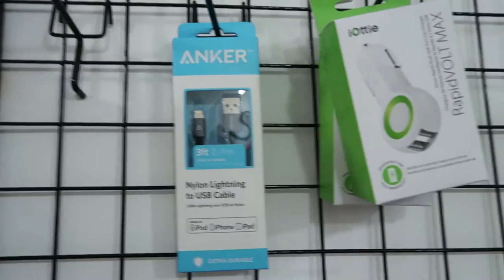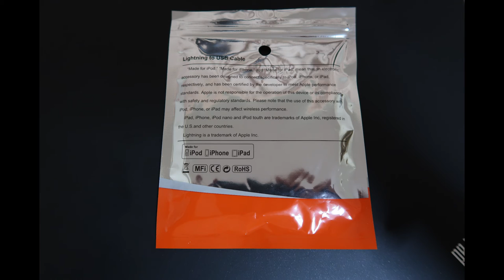Where to buy a reliable iPhone lightning cable in Singapore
track is called Blue Skies by Silent Partner.